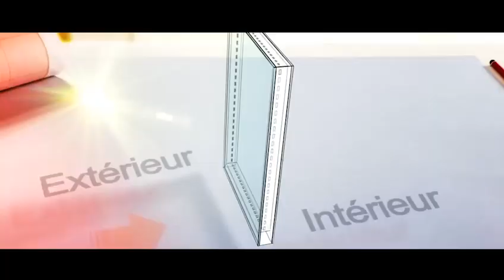ITV Inauguration Officielle Grande Mosquée Massalikoul Djinane la 27 Septembre 2019